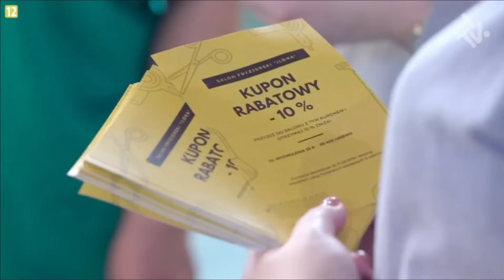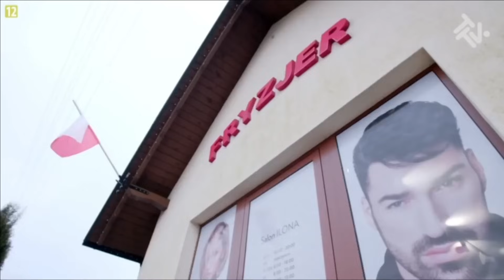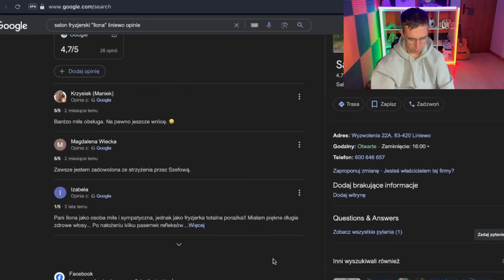Właścicielka Która Nie Jest Fryzjerką? | Ostre Cięcie